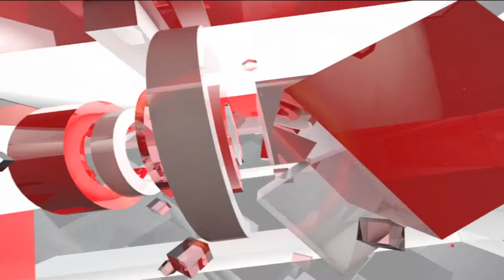Monsoon सत्र से पहले Sumitra Mahajan ने बुलाई बैठक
18 जुलाई से मॉनसून सत्र शुरु होने जा रहा है और सत्र से ठीक पहले लोकसभा स्पीकर सुमित्रा महाजन ने बैठक बुलाई है। सुमित्रा महाजन ने सदन का काम सुचारु रुप से चले इस पर चर्चा करने के लिए बुलाई है बैठक।